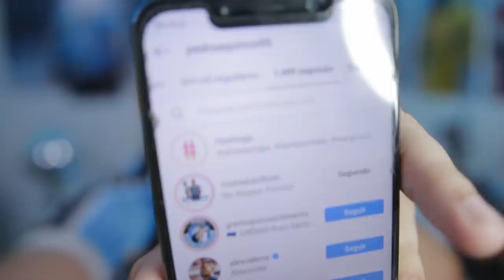O VOLANTE QUE O GRÊMIO NEGOCIA! DEVE CHEGAR EM 2021! Pedro Aquino!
o Grêmio negocia com Pedro Aqui, o Volante que deve chegar em 2021 para compor o elenco!